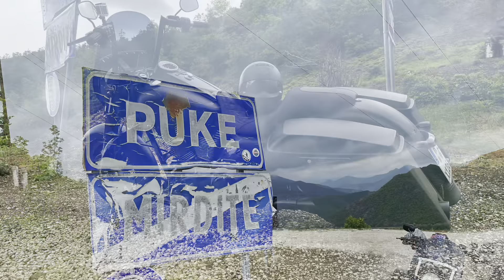Die verrückteste Motorrad Tour Balkan Mai 2021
Von 12 Mai bis 23 Mai 2021
Fahrt von Hannover nach Kosovo!
Dann in Kosovo, dann nach Albanien, anschließend bis nach Montenegro, rüber nach Kroatien und wieder zurück nach Kosovo !
Dabei waren:
Besart Istrefaj mit „BMW R1100RT“
Stephan Ferraira Dasilva mit Harley Davidson „Fat Boy“
Mario Casano mit „Yamaha R1“
Shaip Sejdiu mit „Road King“